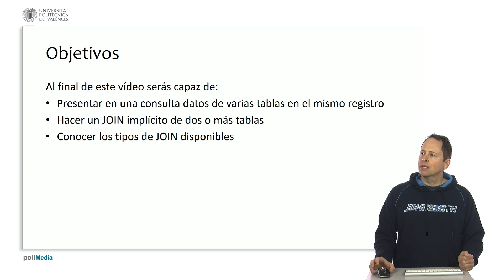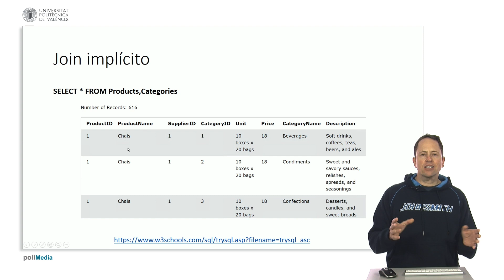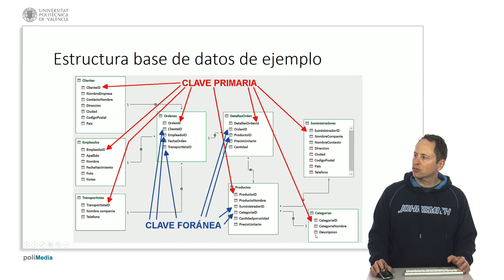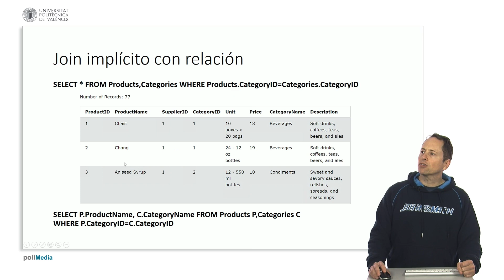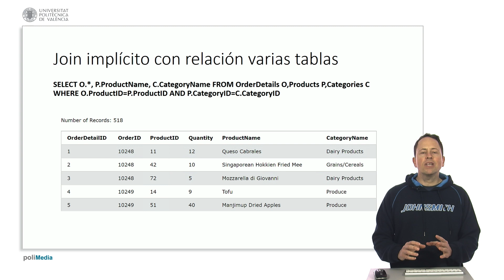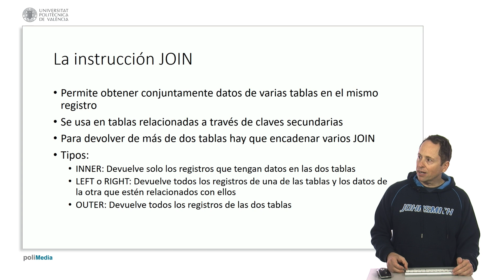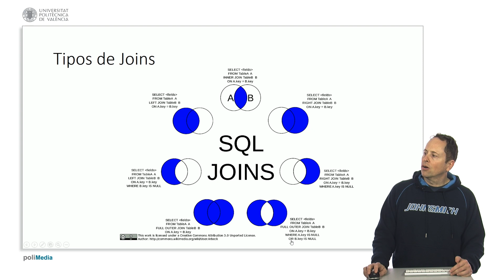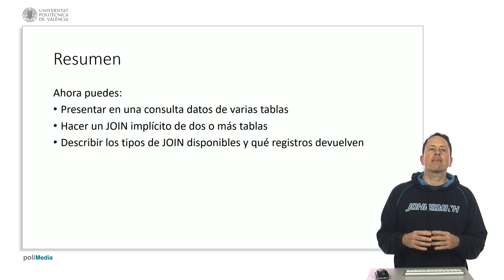SQL. JOIN implícito y tipos de JOIN | 20/25 | UPV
Título: SQL. JOIN implícito y tipos de JOIN

Descripción automática: En este video, se explica cómo combinar los datos de distintas tablas en una sola consulta de base de datos sin emplear explícitamente la instrucción JOIN y se describe el resultado de este procedimiento. Se muestra cómo realizar un "join implícito" seleccionando todos los campos de varias tablas, lo que resulta en una combinación de registros de cada tabla con todos los registros de las otras, generando un número de registros que es el producto de la cantidad de registros de las tablas individuales.

Se aborda la estructura de una base de datos de un distribuidor alimenticio, mencionando las distintas tablas y su relación a través de claves foráneas. Se destaca cómo el uso de claves reduce la redundancia de datos y se recomienda el uso de cláusulas WHERE para filtrar los resultados y obtener solo los registros que estén relacionados entre sí.

Además, se introducen los alias para simplificar las consultas, especialmente cuando hay tablas con nombres largos o numerosas tablas involucradas en la consulta. Se ejemplifica el uso de alias para seleccionar campos específicos y realizar consultas más legibles.

El video también describe los tipos de joins como INNER, LEFT, RIGHT y OUTER, detallando cómo afectan los resultados de las consultas al indicar si se devolverán registros solo cuando haya datos coincidentes en ambas tablas o si se incluirán también aquellos registros sin coincidencias.

Finalmente, se ilustra con una imagen de Wikimedia Commons la diferencia entre los diferentes tipos de joins y se contempla cómo estos pueden ayudar a verificar la integridad referencial de la base de datos. Se concluye que los joins permiten fusionar datos de varias tablas en un registro y se destaca la importancia de comprender qué registros serán devueltos por cada tipo de join.

Curso: Este vídeo es el 20/25 del curso MOOC Introducción a SQL y bases de datos relacionales.